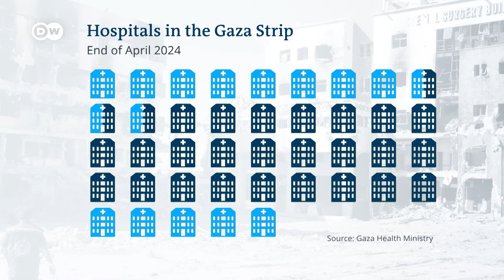What remains of Gaza's healthcare system? | DW News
Israel's war in Gaza has had a devastating impact on the healthcare system relied on by the 2.3 million people in the Gaza Strip. Before Israel responded to Hamas' October 7 attack with airstrikes and a ground offensive, Gaza had 36 hospitals. At the end of April 2024, 25 of these hospitals were 'out of service' and three were only 'partially working,' according to the Hamas-run Gaza Health Ministry. In addition, five 'field' hospitals have been set up. Our report shows how medics on the ground are trying to cope as best they can.